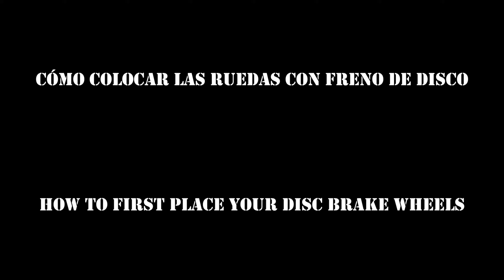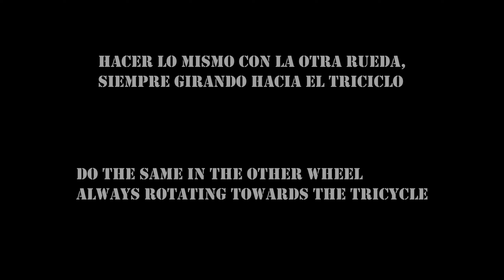Cómo montar tus ruedas con FRENOS DE DISCO | ETNNIC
En este vídeo te enseñamos a colocar las ruedas con freno de disco para triciclos ETNNIC.

In this video you will see how to set up ETNNIC Trike disc brake wheels.